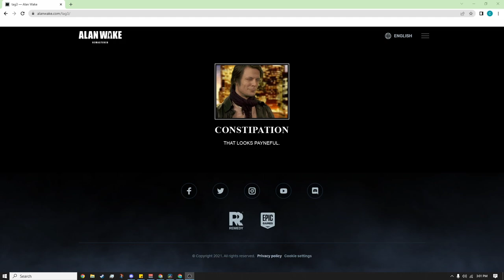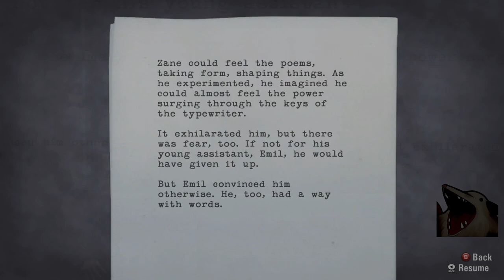"mullet time" | Alan Wake | 09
'My nightmare is the publisher people who wanna make a contribution so they can say they made a contribution, and then we end up with mullets in there because they think mullets are funny! But it wasn’t supposed to be
about mullets, and now it’s about mullets, and when it’s in slow motion they call it “mullet time” because the numbers came back from marketing that “mullet time” is the hook we needed to go big in the target demographic. And they’re not even kidding! They say it all like serial killers -- with straight faces and smiles.'

Possum photos -
Tired Wake Up Sticker @AaronKite (Snoozing Possum Gif)